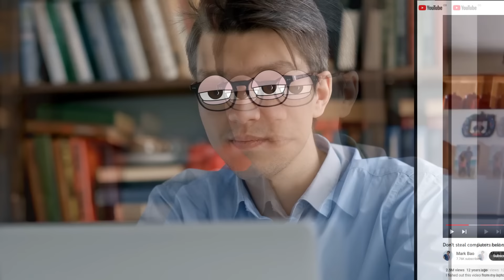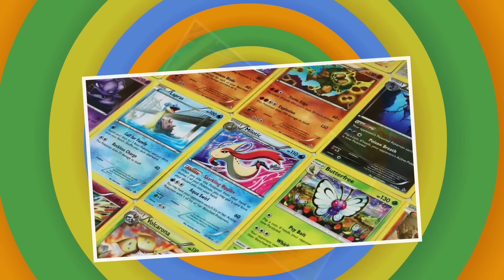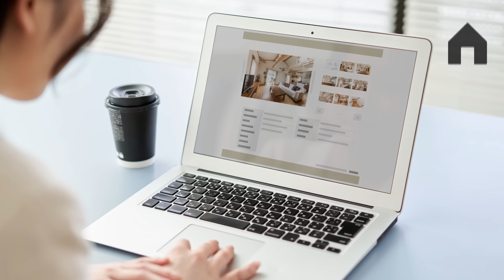As Melhores Vinganças Passivo-Agressivas – Parte 5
se prepare, porque nós vamos ver mais algumas das melhores vinganças passivo-agressivas de todos os tempos!